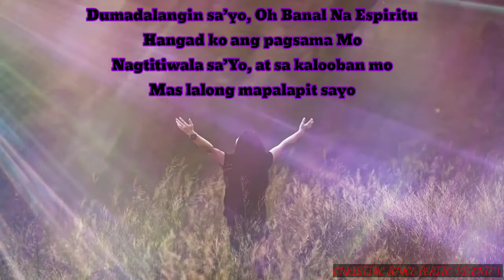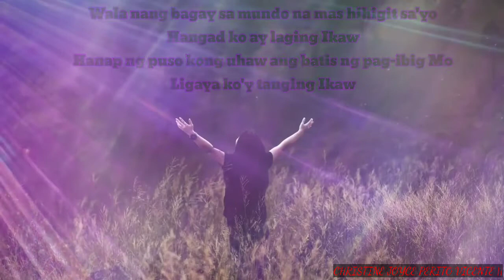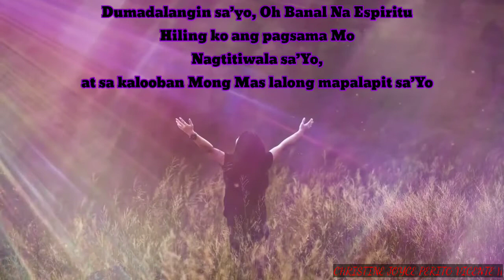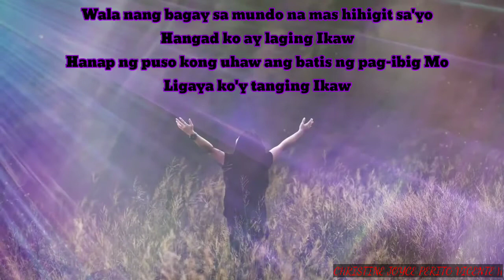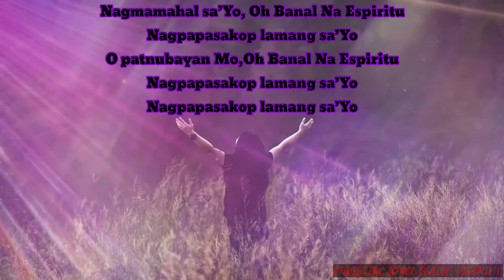NAGPAPASAKOP LAMANG SAIYO/JIL WORSHIP SONG